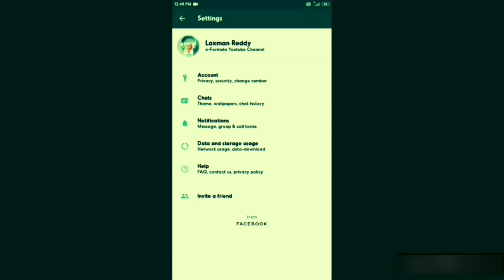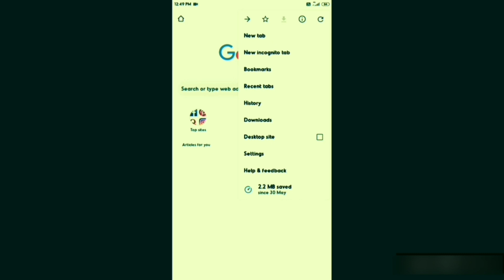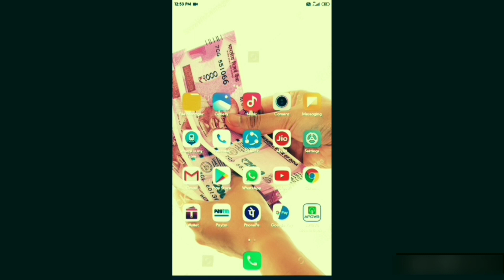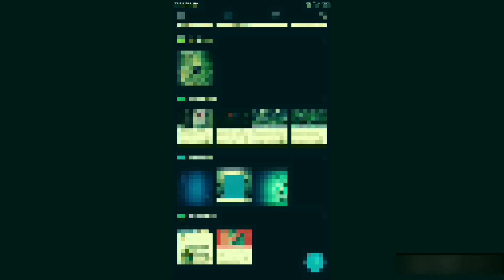How to enable dark mode | how to enable dark mode in mobile | apps dark mode enable | LRformula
How to enable dark mode , how enable dark mode in mobile apps , dark mode enable , LR formula, How to enable dark mode on Instagram, How to enable dark mode on whatsapp
How to enable dark mode on facebook, How to enable monetization on youtube 2020, How to enable death reply in pubg mobile, dark mode in whatsapp, dark mode in facebook, dark mode in youtube
Hai Iam Laxman Chennuri. youtuber Telugu states In Our Channel we deals about govt notifications, technology tips, Bussiness ideas, Online Momney Earning Websites, apps& lots more things in LR formula. lr formula just hit the red color SUBSCRIBE Button and the first one to watch My Videos .Thank You for Visiting. Wellcome to LR formula. How to enable comments on youtube, How to enable dark mode on youtube, How to enable dark mode on google, How to enable dark mode on chrome, How to enable dark mode on snapchat, dark mode Instagram, dark mode in redmi note 4 , Instagram dark mode enabled android, youtube dark mode enabled, whatsapp dark mode enable kaise kare